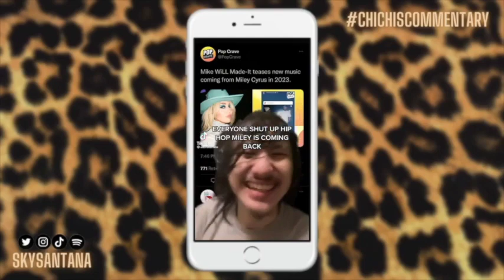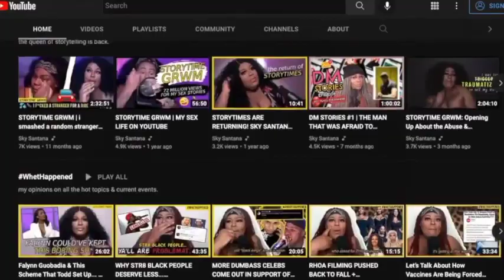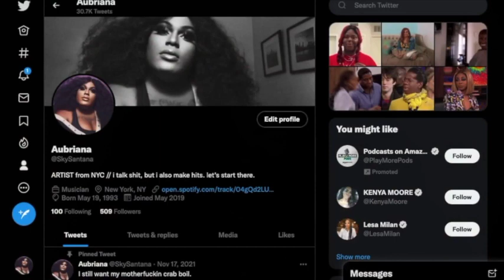MILEY CYRUS IS COMING BACK TO SAVE HIP HOP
excited ain't even the word chile,
the queen of hip hop is back to save the music game.